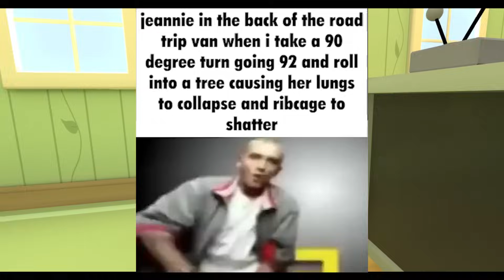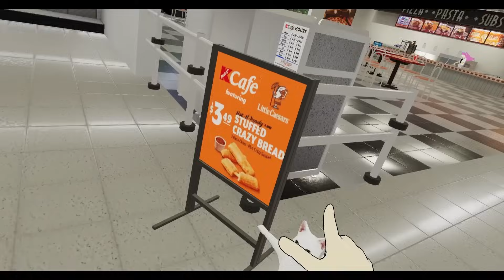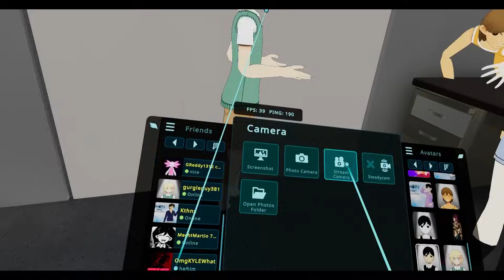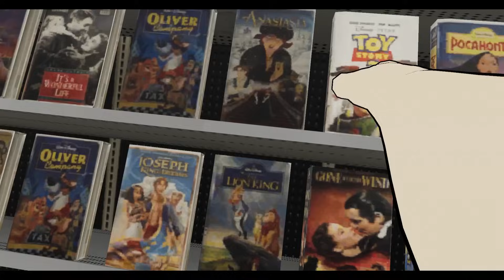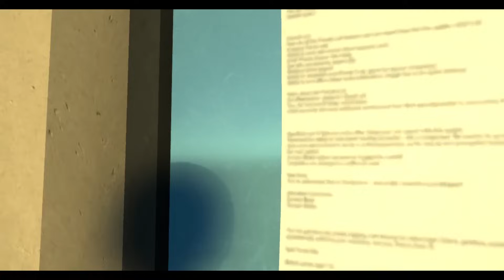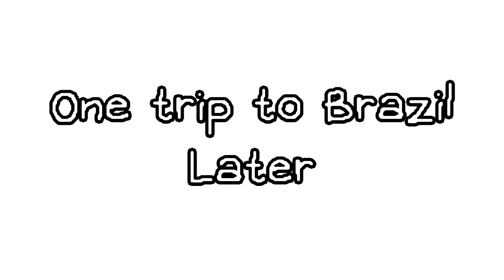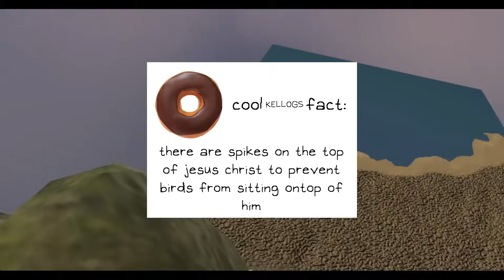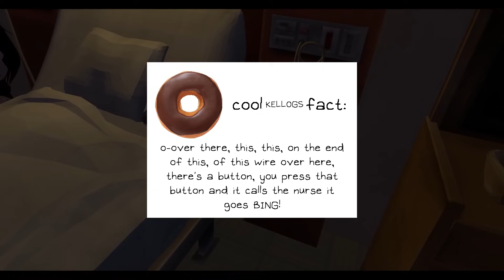VRChat OMORI Shenanigans -Season 1 MOVIE-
full compilation of season 1 with a completely re-edited first video featuring extra scenes! (VRChat Shenangains S1E2/3/4)

Timestamps:
0:00 Late Night VRChat OMORI Shenanigans (Re-Edited!)
15:54 Early Day VRChat OMORI Shenanigans
53:18 Spooky VRChat OMORI Shenanigans

OSTs used:
OMORI
Persona 4
Jojo's Bizzare Adventure (Anime)

congrats on making it this far! your reward? fully uncut unedited raw footage of all the videos!! here ya go!!!: